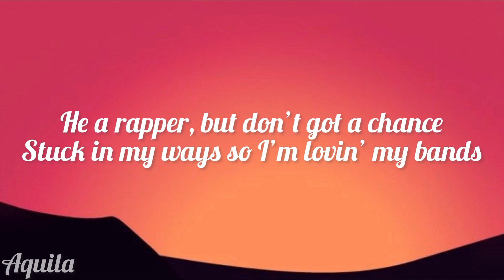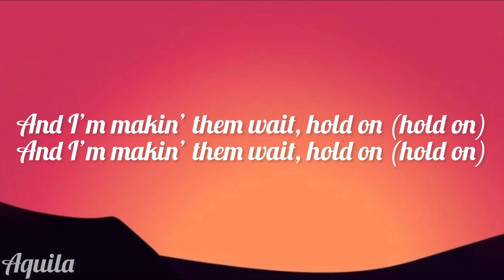Ice Spice - in ha mood (lyrics)￼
Where were you last week
When you stopped comin' by?
(Stop playin' with 'em, RIOT)
Like, damn, she in her mood (grrah)
Like, damn, she in her mood (boom)
Like, damn, she in her mood (in her mood, she in her mood)
Like, damn, she in her mood (she in her mood)
She lit, get money too (like)
Like, damn, she in her mood (she in her mood, damn)
In the mirror, I'm doin' my dance (like)
And he packin', I know by his pants (grrah)
He a rapper, but don't got a chance
Stuck in my ways so I'm lovin' my bands
Like a million views in a day (like)
It's so many ways to get paid (grrah)
I tried dippin', he begged me to stay
Bae, I'm not stayin', I just wanna play (just wanna play)
In the party, he just wanna rump (rump)
Big boobs and the butt stay plump (stay plump)
She a baddie, she know she a ten (baddie, ten)
She a baddie with her baddie friend (damn, friend)
They like, "Ice, how you always stay hot?" (Hot)
Oh, they mad 'cause I keep makin' bops (bops)
Oh, she mad 'cause I'm takin' her spot
If I was bitches, I'd hate me a lot (grrah)
No friends, I don't fuck with the fakes (grrah)
Sayin' they love me, but wantin' my place (like)
Step in the party, I'm lookin' the baddest
So the paparazzi in my face (grrah)
Pretty bitch, but I came from the gutter
Said I'd be lit by the end of the summer (like)
And I'm proud that I'm still gettin' bigger (damn)
Goin' viral is gettin' 'em sicker
Like, what? Let's keep it a buck (huh)
Bitches too borin', got 'em stuck in a rut (damn)
Lamborghini roarin' when I hop out the truck (huh)
Pretty bitch like Lauren with a big ass butt, yup
Pretty face and the waist all gone (huh)
And I'm makin' them wait, hold on (hold on)
Wait, hold on (grrah, hold on)